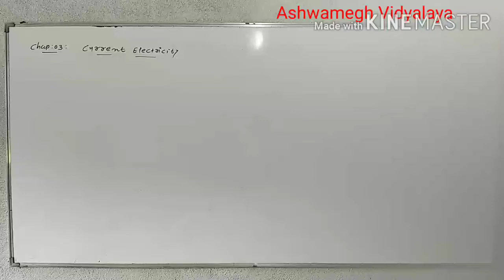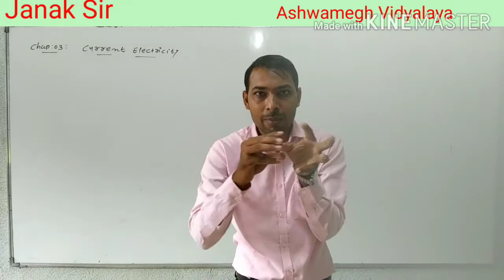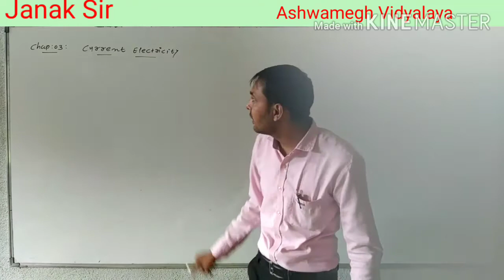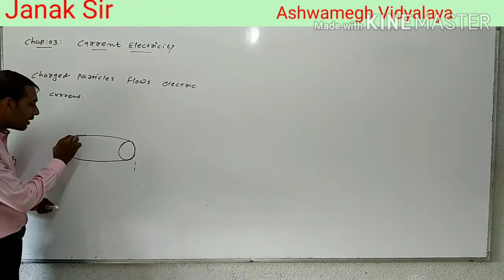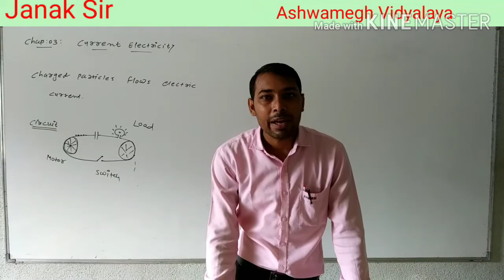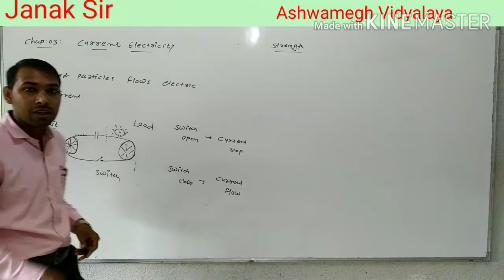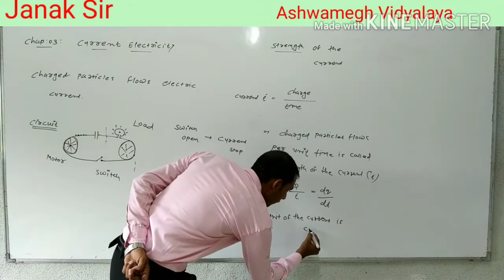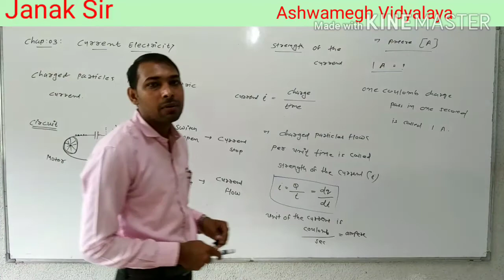12th Phy Chap - 03 ( Part - 01 ) Eng.med (Define Current)